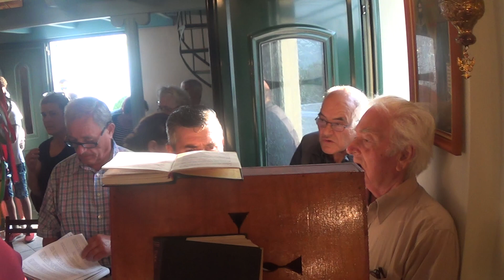Άνω Παυλιάνας Κέρκυρας Προφήτη Ηλία-Θεία Λειτουργία,'Απολυτίκιο Ημέρας'',19-7-2019,Βίντεο 1ο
Από την θεία λειτουργία και στην συνέχεια λιτάνευση της εικόνας του Προφήτη Ηλία Άνω Παυλιάνας ,που φέτος δεν έγινε το παραδοσιακό γλέντι με ορχήστρα που όλα τα προηγούμενα χρόνια είχαμε βιώσει,λόγω πένθους για την πρόσφατη  απώλεια σημαντικού Μέλους του Πολιτιστικού Συλλόγου ,Πρωτεργάτη της δημιουργίας αυτού του υπέροχου χώρου.!Σήμερα 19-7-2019 και ώρα 07.30 μμ  έγινε θεία λειτουργία και λιτάνευση της εικόνας του  εορτάζοντος αύριο Προφήτη Ηλία και που αύριο το πρωί ημέρα της εορτής του Θεία λειτουργία μόνο θα υπάρξει.!Profhths Elias Church on the Mount of Village Ano Pavliana Corfu.!Church Mess & sorrownding Ikon of the celebtaring Saint on 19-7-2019 & 07.30 p.m.!